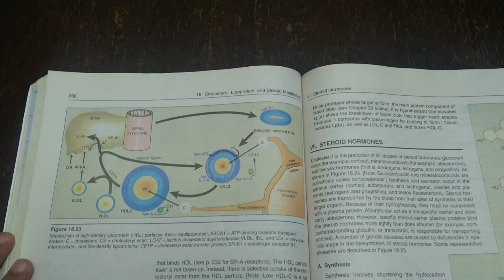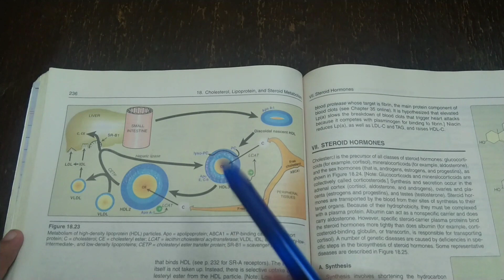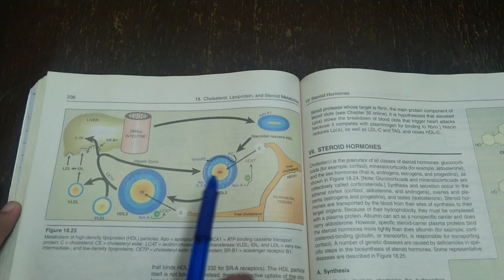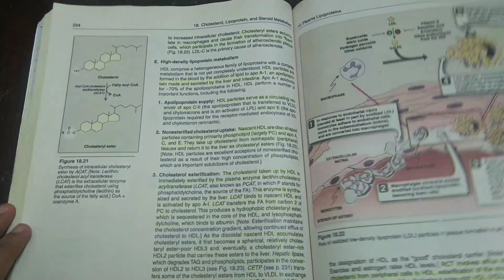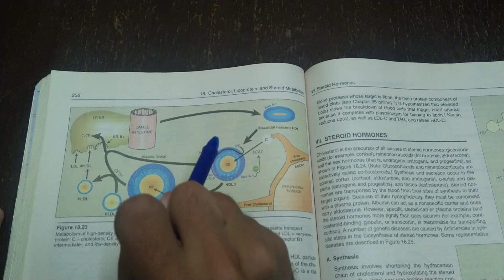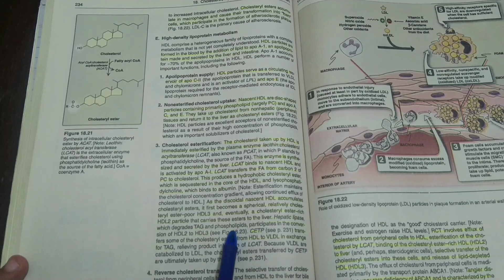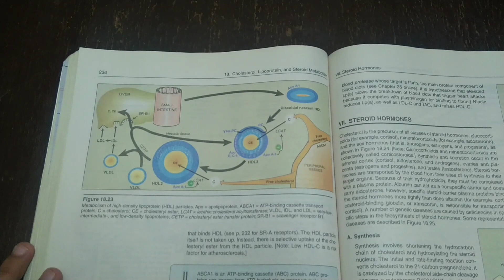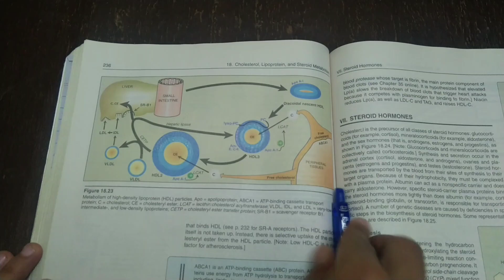HDL Metabolism - BIOCHEMISTRY